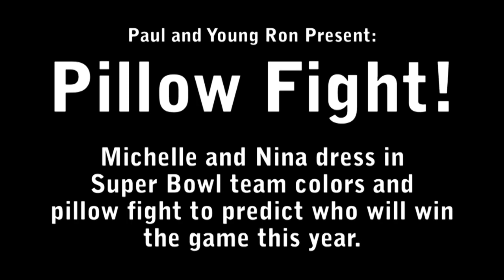Pillow Fight to decide the Super Bowl outcome - paulandyoungron.com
Paul and Young Ron are deciding who will win the Super Bowl by having two hot latinas, wearing opposing team colors, pillow fight it out. Check it out.